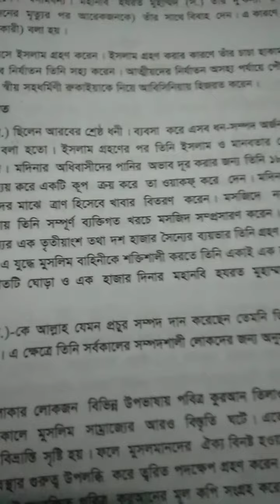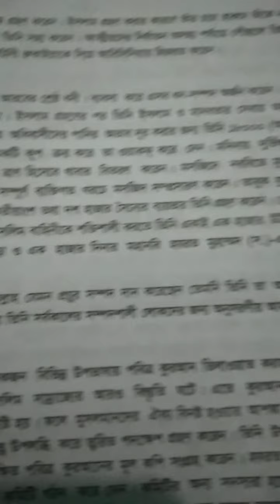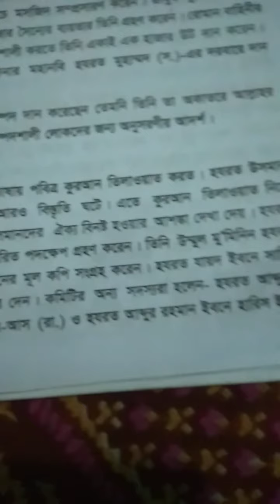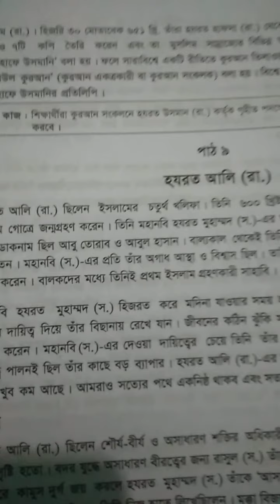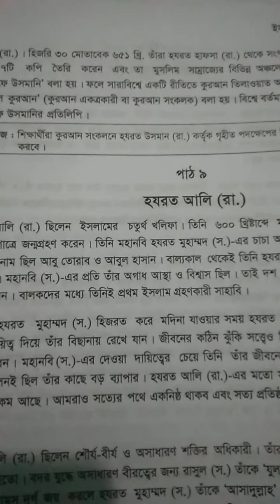হযরত উসমান (রা)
জীবনচরিত অধ্যায় -৫